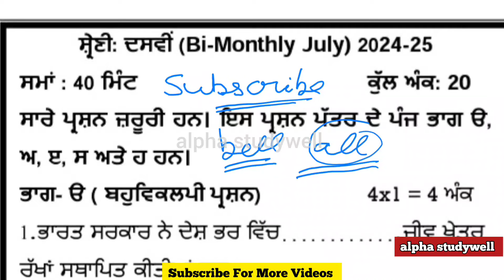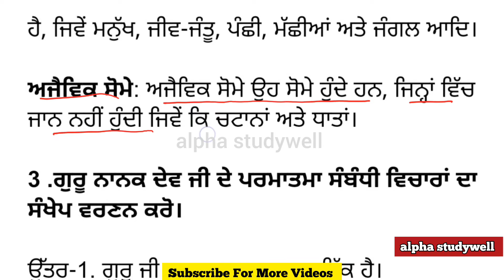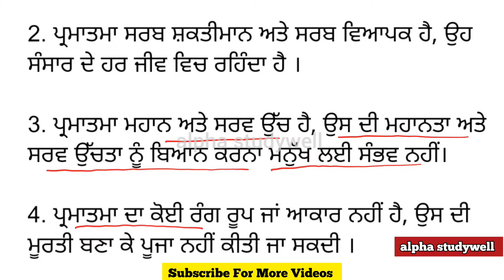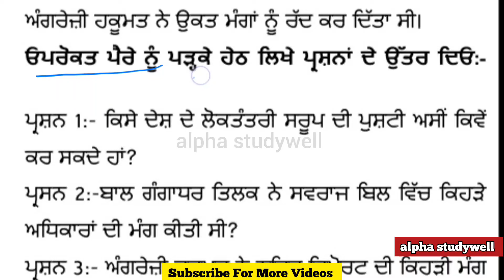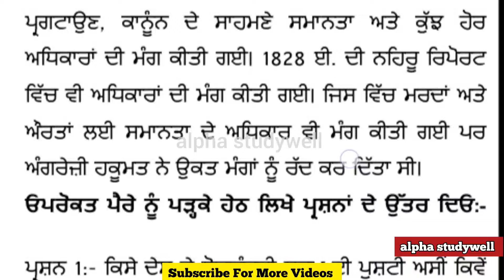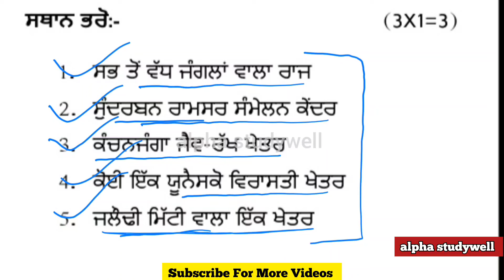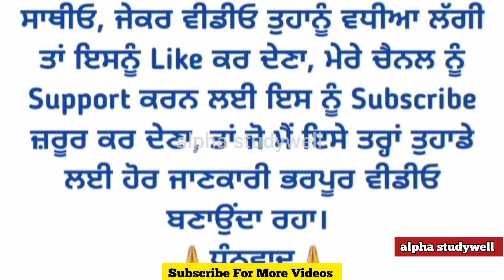pseb 10th class sst paper solved July 2024 , pseb class 10th sst paper solution July 2024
pseb 10th class sst paper fully solved July 2024 , sst paper class 10th  july 2024 solved,